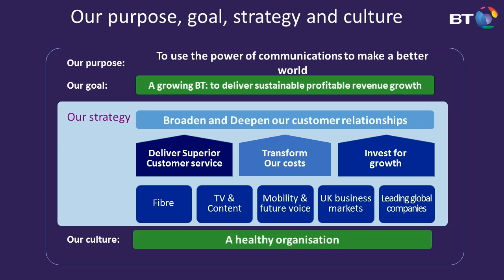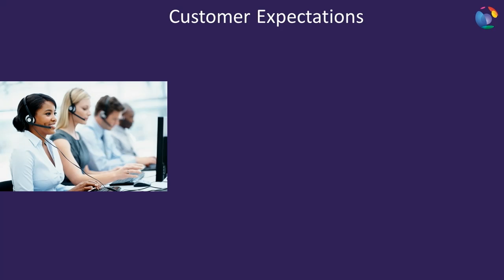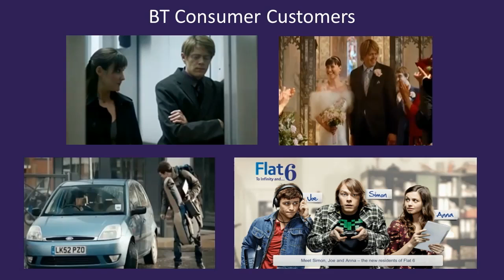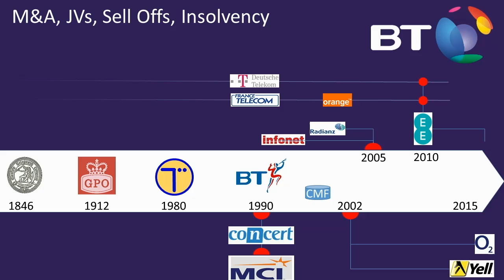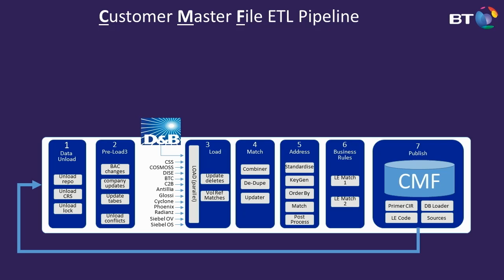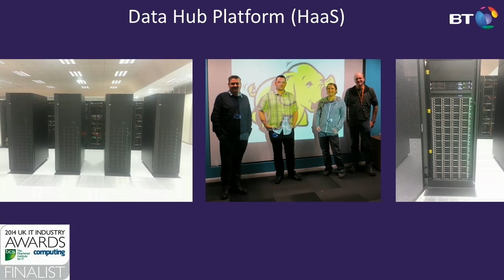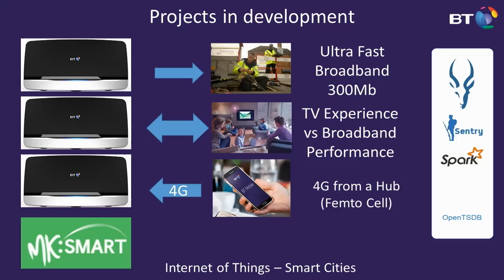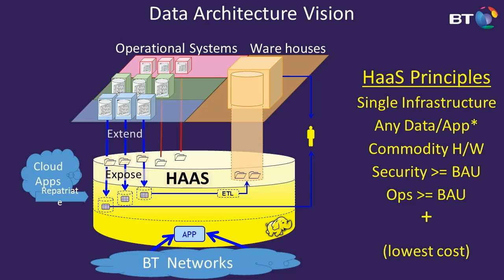How BT Uses Hadoop with its CRM - Phillip Radley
From Strata + Hadoop World 2015 in London: Rhilip Radleyat from BT talks about how BT uses Hadoop to broaden and deepen their customer relationships and UK business markets.

In this session, Phill Radley (BT Chief Data Architect) gives an overview of BT’s internal multi-tenant hadoop platform. He explains their first production use case (master data management of BT UK Business Customer data) and gives a flavour of their use case pipeline.

About Phillip Radley (BT):
Phill Radley is a physics graduate with an MBA who has worked in IT and the communications industry for 30 years, mostly with British Telecommunications plc. He is Chief Data Architect for BT at their Adastral Park campus in the UK.

Phill works in BT’s core Enterprise Architecture team with responsibility for data architecture across BT Group plc. He currently leads BT’s MDM and big data initiatives driving associated strategic architecture and investment roadmaps for the business.

His previous roles in BT include nine years as Chief Architect for infrastructure performance management solutions, from UK consumer broadband to outsourced Fortune 500 networks and high-performance trading networks. He has broad global experience including BT’s Concert global venture in the US and five years as Asia Pacific BSS/OSS architect based in Sydney.